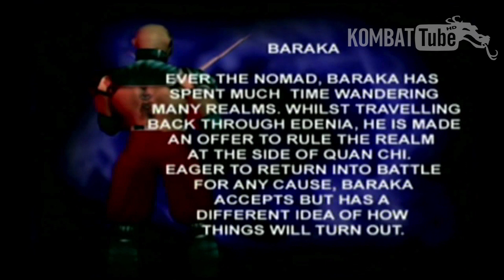MK4/Gold Bio: BARAKA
Baraka's Bio from Mortal Kombat Gold